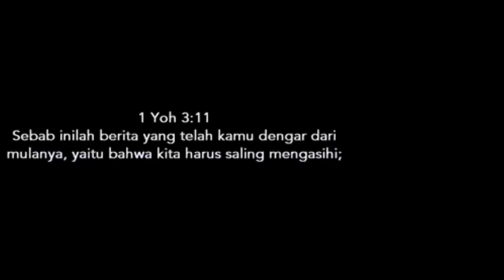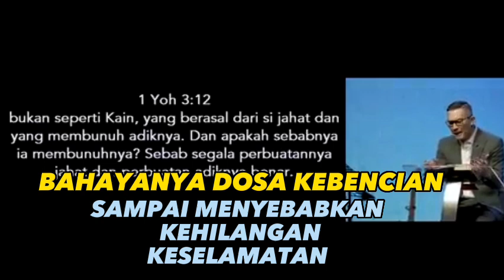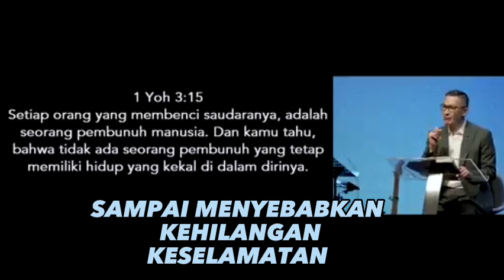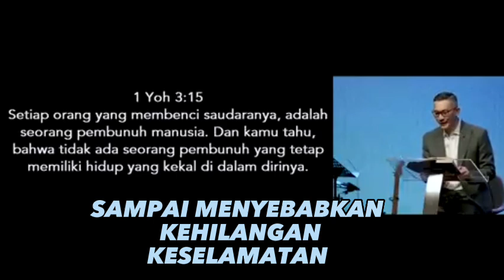Ps. Philip Mantofa | Mengerikan Sekali Yang Namanya Kebencian